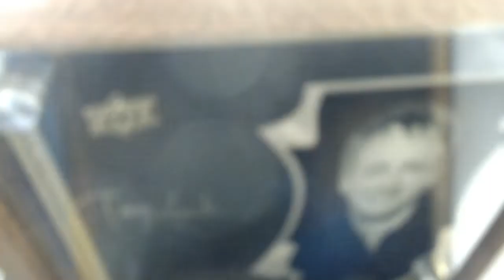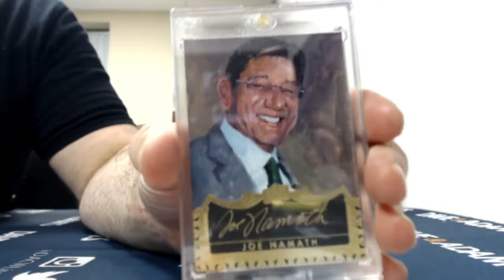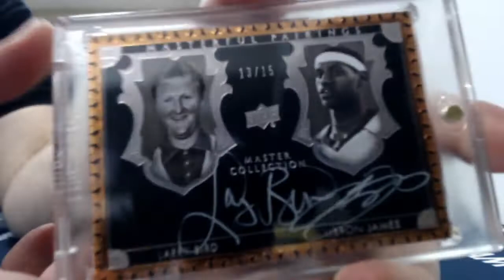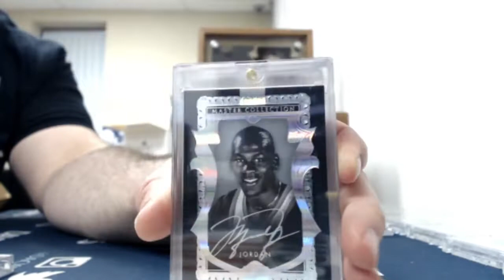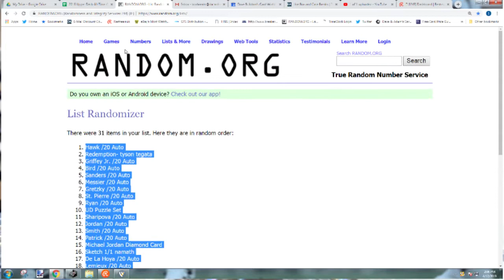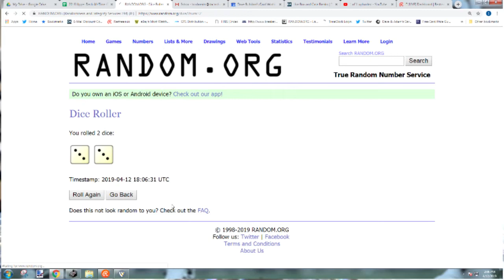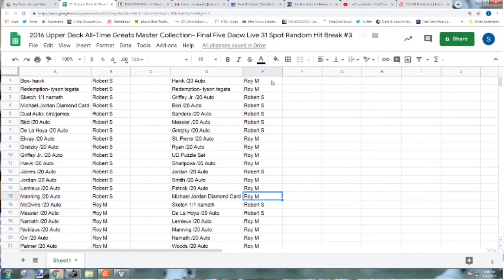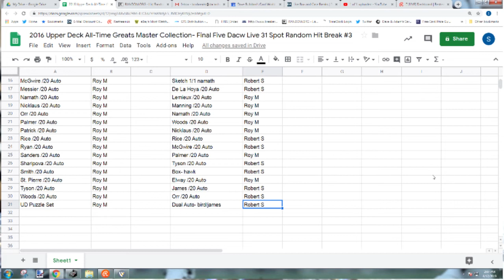2016 Upper Deck All-Time Greats Master Collection- Final Five Dacw Live 31 Spot Random Hit Break #3